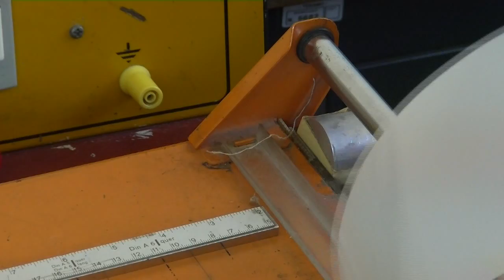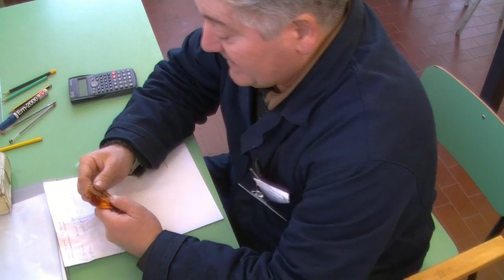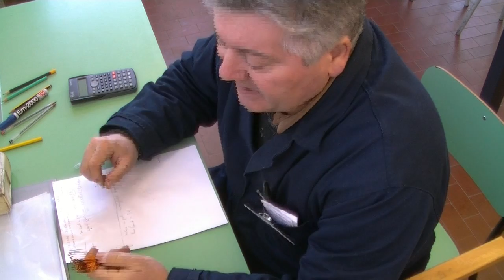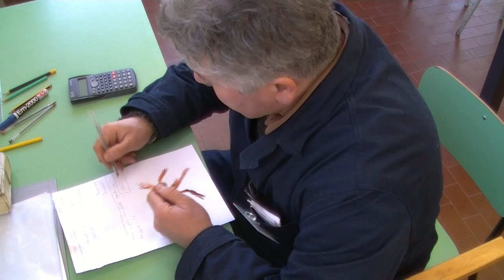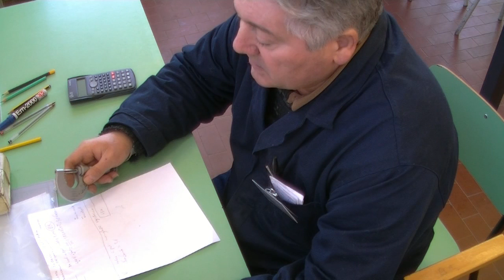«PRO LIFE» 398/585 倒轉電機 REWIND A MOTOR RIAVVOLGERE UN MOTORE ELETTRICO by Jos